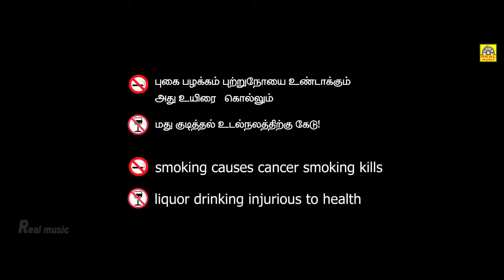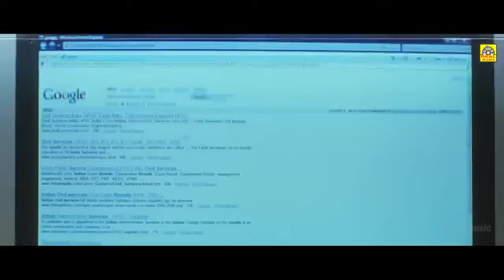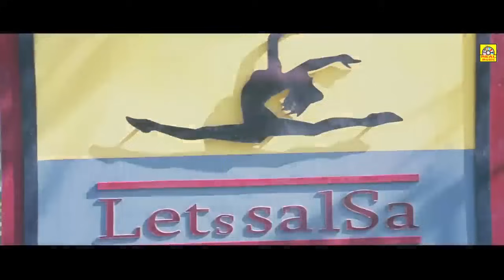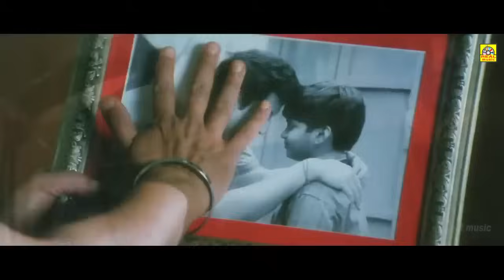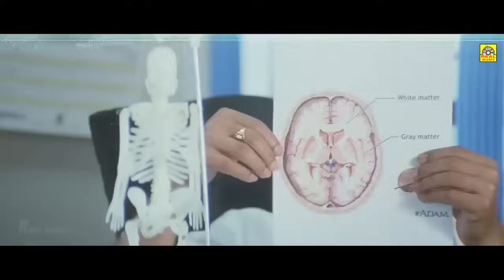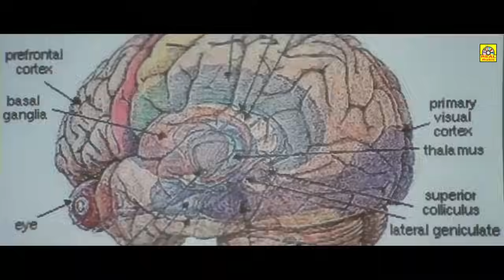ஓ { O } Tamil Dubbed Full Action Movie || Pourudu ,Sumanth, , Kajal Agerwal, Naasar, Suman, HD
Cast:Sumanth, Kajal Agerwal,Naasar,Neppolian,Bhrammanadam,
Cinematography Sudhakar Yekkanti
Director: Raj Aditya
Producer:C.Kalayarasan
Banner Name:Priyadharsini Creations
Time: 2:30:34
Language:Tamil
Origenal Version:Pourudu Telugu
Country:Tamil Nadu, India

©REALMOVIES✅
அனைவருக்கும் நன்றி...